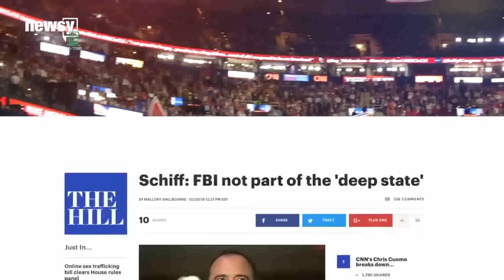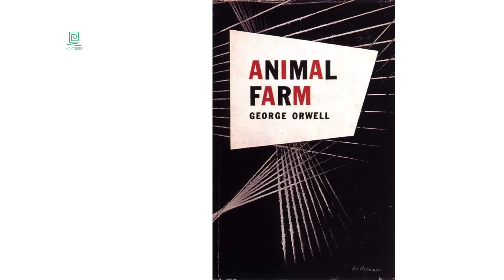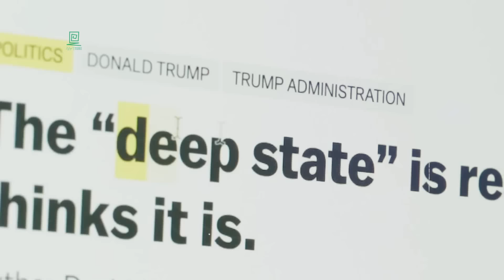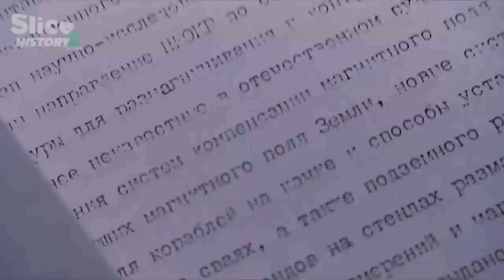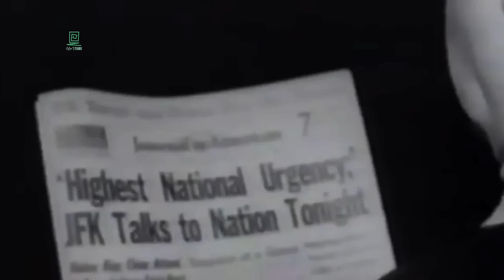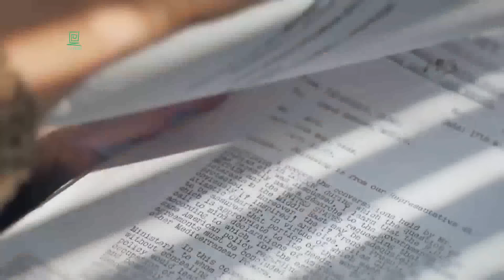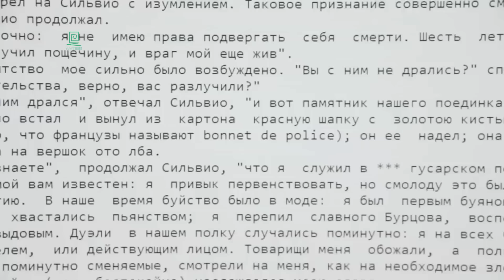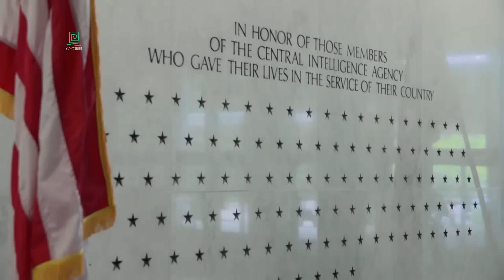አሜሪካንን የሚመራው ጥልቁ አለም ተረክ ሚዛን Salon Terek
አሜሪካንን የሚመራው ጥልቁ አለም በዮናስ ክብረት ተረክ ሚዛን ሳሎን ተረክ salon terek
አዘጋጅ ታምራት መቻል
ናሁሰናይ / የቦሌው ግርግር
በአብዱልሰመድ ሙሃመድ / ሞሼ ዳያን / አብይ ሰኢድ / ሄኖክ ገለታው / አለማየሁ ግርማ / ፍሩት መስፍን